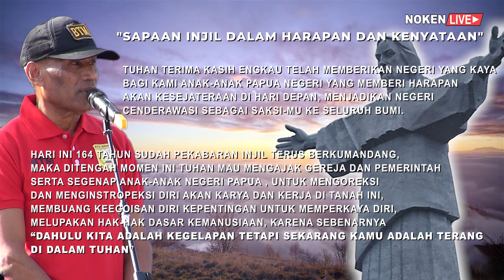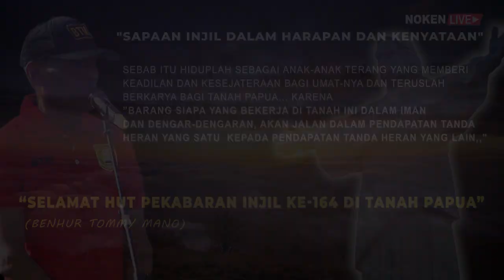Ucapan HUT Pekabaran Injil Walikota Jayapura